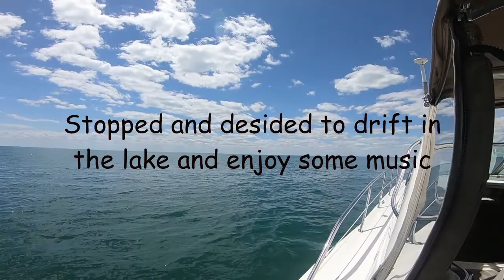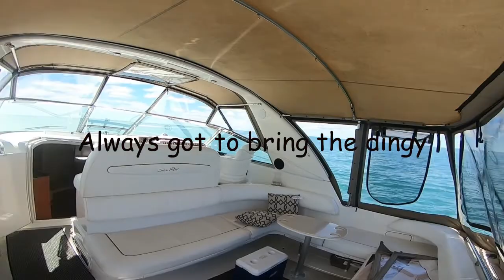Trip Up South Channel Lake St. Clair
Cruising up the south channel Lake St. Clair